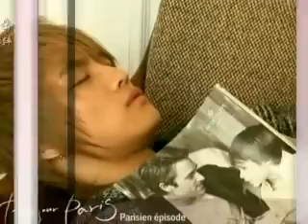DBSK 101 =^.^=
DBSK